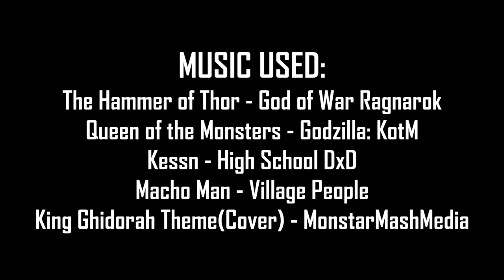Macho Mothra Vs MechaGodzilla | Monsterverse | Comic Dub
Another Godzilla Comic Dub for your pleasure! X'3 This one was really fun to do and I want to thank the peeps who helped me out with this! Hope you had fun watching as I did making it! Roar With Excellence!

(CAST):
Godzilla - Zaheer Shaikh
Kong - Preston Pollard
Mothra - JoAnn RaptorGirl
Ghidorah - Nick Dodge
MechaGodzilla - Levi Keiser

(CREDITS):
Art(C) - @ruubesz

(MUSIC):
The Hammer of Thor - Bear McCreary
Queen of the Monsters - Bear McCreary
Kessn - Ryosuke Nakanishi
Macho Man - Village People
Ghidorah Theme - Akira Ifukube(Cover by MonstarMashMedia)